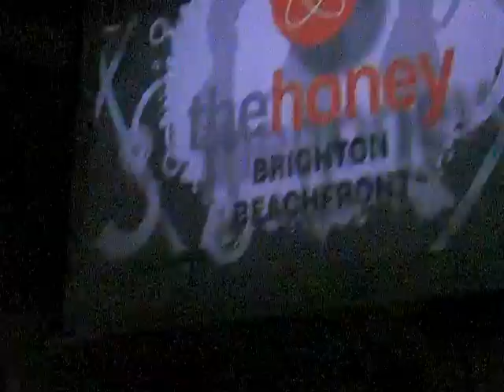Sergio Dalhbak Miami Beach Party @ Honey Club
Sergio Dalhbak en la fiesta miami beach party celebrada cada semana en honey club (Brighton, UK)